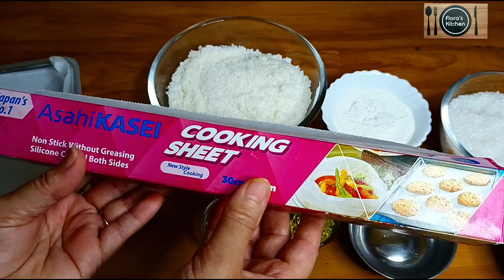Mysore Paak || Sirf 15 min me Ghar pe banaye mithai || ekdam instant mithai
100%  मुंह में जाते ही घुल जाएगा || एकदम सॉफ्ट || how to make Mysore paak || Traditional sweet || homemade Mysore paak recipe by Flora's kitchen